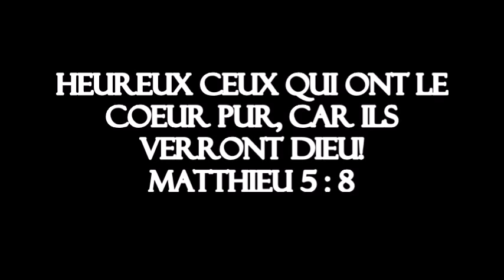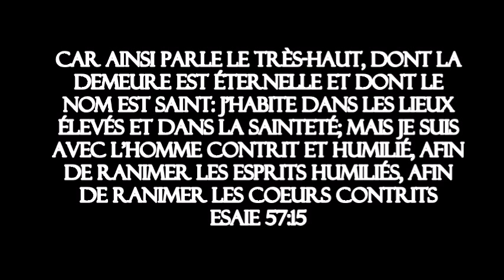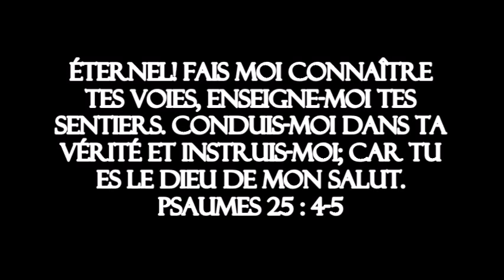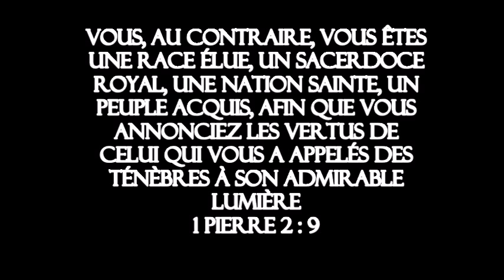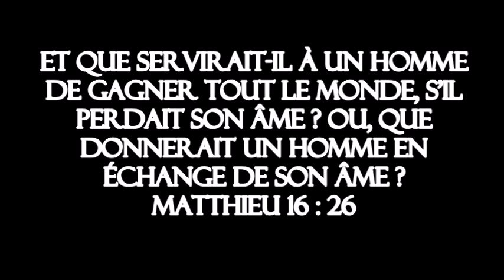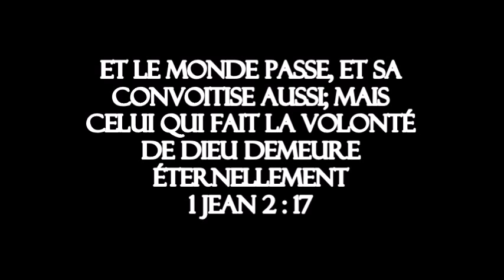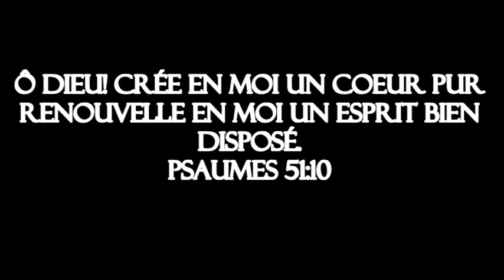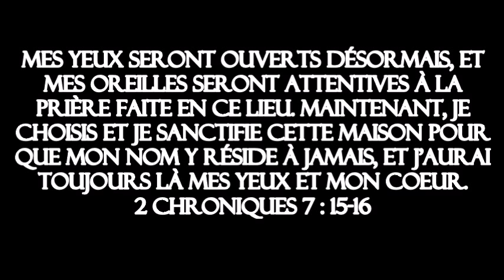fundos para antes da reunião